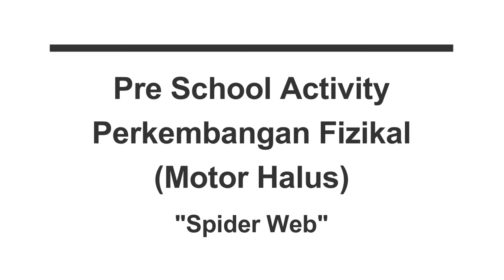AKE - Home Activities (Pre School) Spider Web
Al Kauthar Eduqids

Pre School Activity
Perkembangan Fizikal (Motor Halus)
"Spider Web"